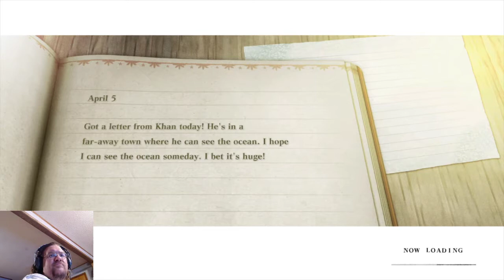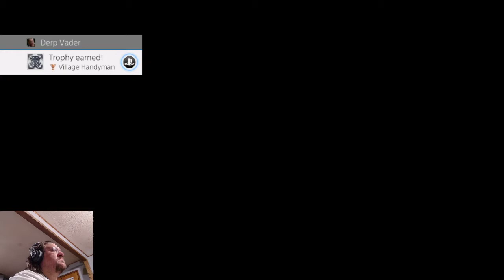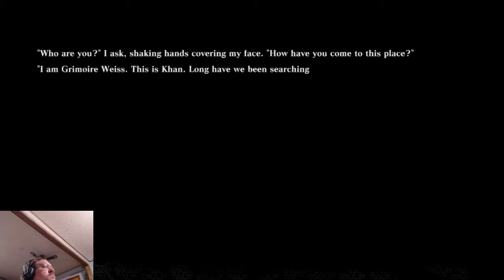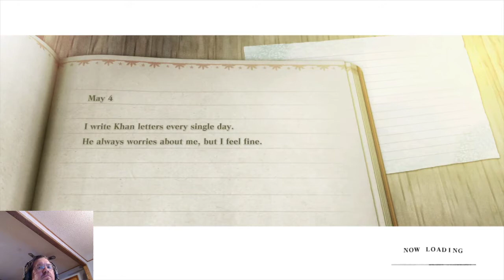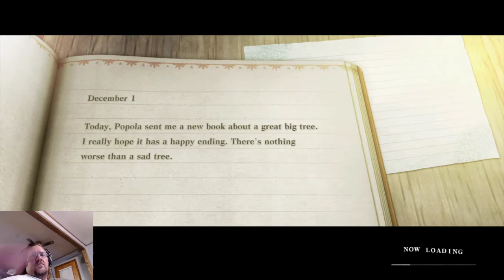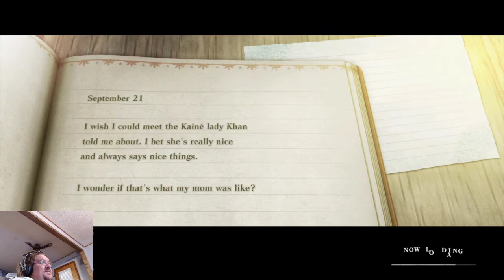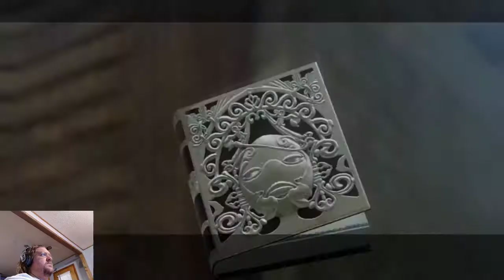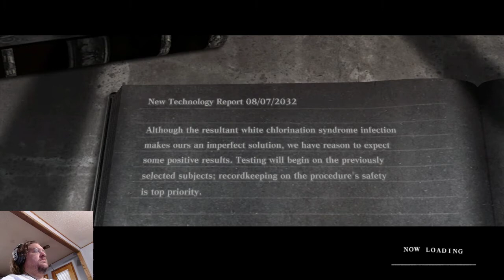Let's Play Nier Replicant Ep 05 / Death Dream........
Let's Play Nier Replicant First Playthrough